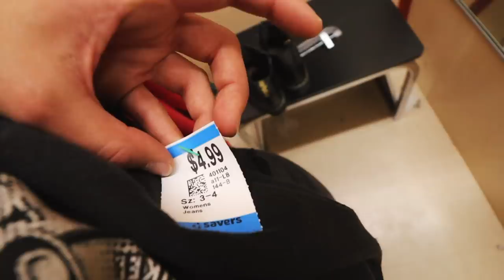Come Thrift With Me | MY BEST TRY ON THRIFT STORE HAUL! I scored BIG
Finally back thrifting in the USA and not going to lie, I have a new appreciation for our warehouse sized thrift stores! Lets just say I went a little crazy thrifting today!! ☀️Instagram 👇🏻 Click down below for more 👇🏻

☼ Thanks guys have a Sunny day ☼
What Camera do I use?
Canon M50 with 10-18mm canon lens
Canon 70D with 18-35mm sigma lens

What lense do I use?
Sigma 18-35mm f/1.8 Lens